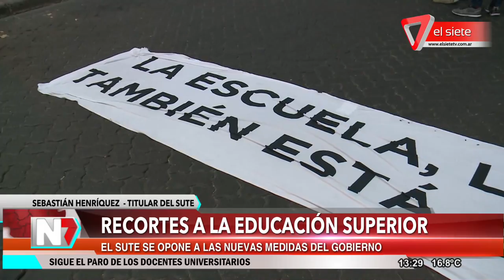Recortes a la educacion superior